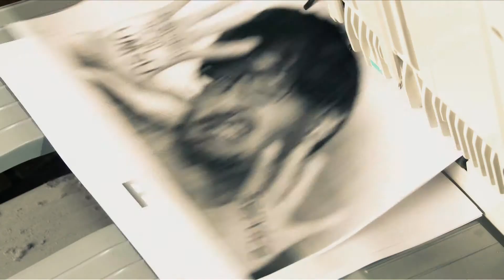UMSU Copy Center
For more information about the UMSU Digital Copy Centre, please